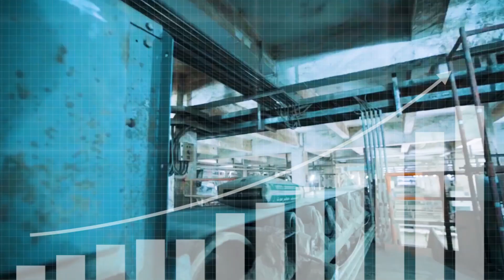Fueling Progress with Intelligent Microgrids – Reon Joins Forces with Cement Industry Giants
Reon Energy is enabling large scale businesses to accelerate growth by implementing Intelligent Renewable Energy Microgrids and storage solutions.

We are honored to be the partner of choice for leading cement industry players like Bestway Cement, Lucky Cement, DG Cement, Fauji Cement and Arabian Yemen Cement Company Ltd.